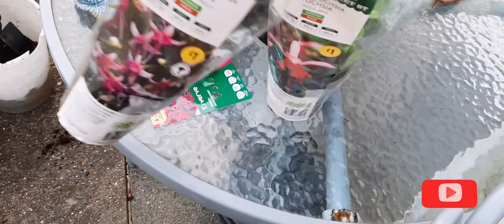Spring Is Here Planting Fuchsia / Fry Chicken 🐔 😋 for Dinner .